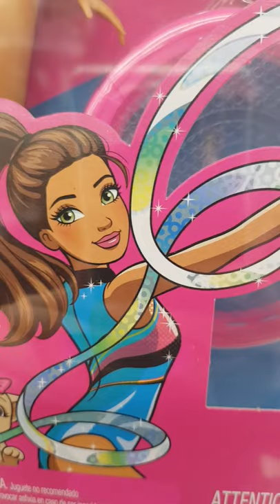Beautiful Gymnast Barbie Doll Set ❤❤❤